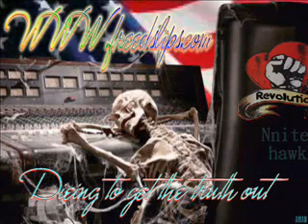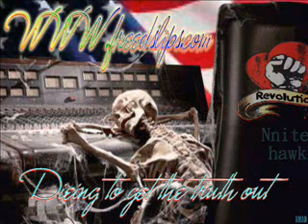Shiny Side Out - 11 - Hollow Earth